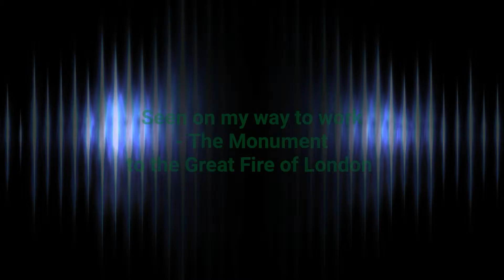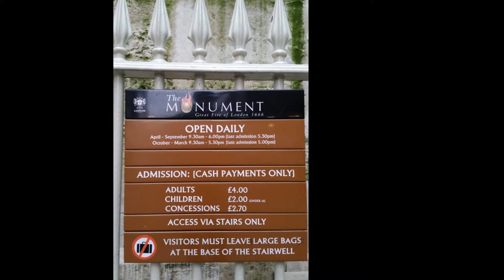The Monument to the Great Fire of London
The Monument to the Great Fire of London. Video by David Field.